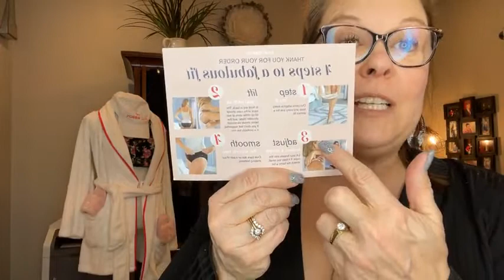rubyribbon live show! Meet the Original, Lace, and Ultimate cami's & demi's!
Ditch your bra!
Follow on IG & FB: @rubyroyanna